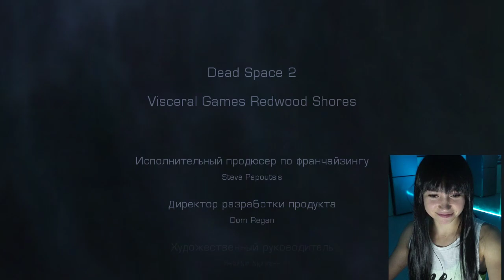Злой стример.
Злой стример Люси общается и заканчивает прохождение Dead Space 2.